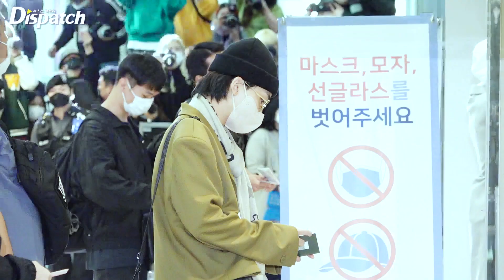세븐틴, "언제 봐도, 훈훈함이 넘친다" l SEVENTEEN, "Every time, it's full of warmth" [공항]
[Dispatchㅣ인천국제공항=김미류기자] 그룹 세븐틴이 ‘SEVENTEEN WORLD TOUR [BE THE SUN] - ASIA’ 콘서트 일정차12일 오후 인천국제공항을 통해 싱가포르로 출국했다.

이날 정한과 우지가 조슈아의 어깨에 머리를 기대어 훈훈한 케미를 발산했다. 민규와 디노는 상큼한 브이 포즈로 취재진의 이목을 사로잡았다.